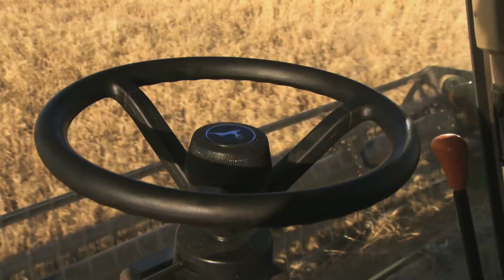GSL | Great Australian Bite | Wheat Farm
In GREAT SOUTHERN LAND professor Steve Simpson takes viewers on a unique journey across Australia, looking at our mysterious island continent from a truly revealing perspective -- above.
As we take to the skies with Steve we uncover the otherwise hidden patterns, networks and systems that keep us on the move, fed, alive and thriving.
An entomologist by trade, Steve has spent his life getting the big picture from little things, looking at what allows tiny species to survive. But now, he turns his insights to a bigger creature ... with fewer legs: us!
Heading for the heavens in gliders, choppers, hot air balloons and anything else that will carry him, Steve can truly appreciate the ingenuity that carved us a life in one of the most hostile corners of the planet.
Our story takes us from the top of the snowy mountains, to the wilds of the Gulf of Carpentaria, to the fields of the Murray Darling Basin, the ocean south of Adelaide and the ancients forests of Tasmania.
It's a story of living with floods and fires and our complicated relationship with the natural world. It's the story of satisfying our voracious appetite for life's vital ingredients: food and electricity.
It's the story too of how we live on the edge -- coastal dwellers conglomerating in sprawling metropolises. And finally, it's the epic tale of how we keep it all moving: our selves, our goods, and our data.
Because we hardly ever stop and think about these rhythms of life, it is a hitherto rarely told tale of high drama. Once you've seen how we do it, you'll appreciate how dangerously close to chaos we sometimes teeter.
Great Southern Land isn't just Steve' personal adventure -- in its four constituent episodes we'll also meet the people behind the scenes, every-day Australians who prevent everything from falling into a heap.
Many of those colorful characters work in the air -- or at dizzying heights -- themselves. Others use elevated cameras or satellite technology in their job, each having their own way of looking at Australia from up high.
Among them are a 'bare hand' worker crawling a 500.000 volt live wire so you can have a cup of tea, an air cop chasing bikies and a pilot flying into storms to make it rain.
Harnessing the finest high definition video shot from gyro stabilized helicopter mounts, as well as CGI technology and data visualizations from GPS tracking devices, Great Southern Land dares to think big.
This is Australia as you have never seen her before.